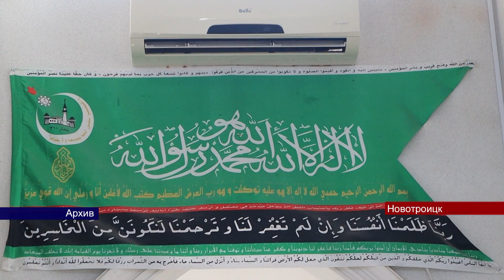24022024 В эту ночь сбываются все желания и прощаются все грехи